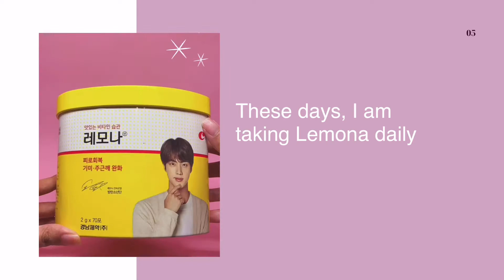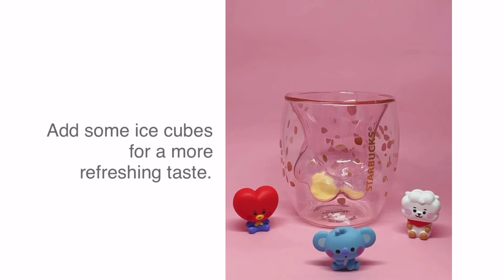How I Cope With Quarantine Fatigue - (Lemona x BTS Review)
Have you've been feeling unmotivated or less productive lately? Are you also irritable, stressed, anxious, and find it hard to sleep? You may have "Quarantine Fatigue" and it is more common than you thought.

These vitamin C packets by Lemona x BTS has been one of my source of energy to cope with this fatigue. Watch the video to learn more or read it on my

♡ MUSIC ♡